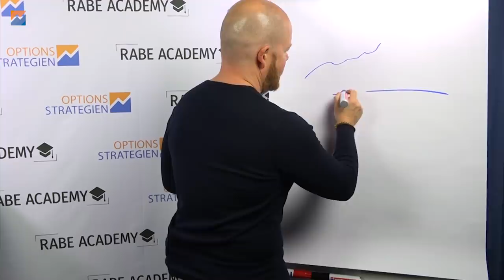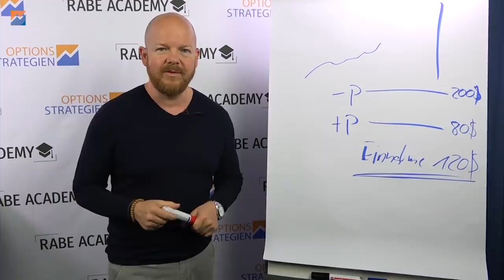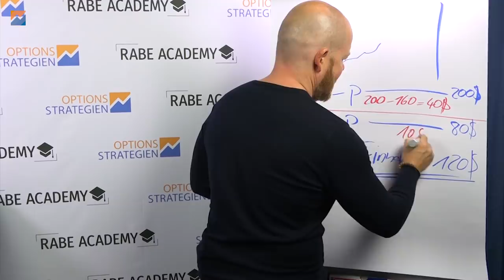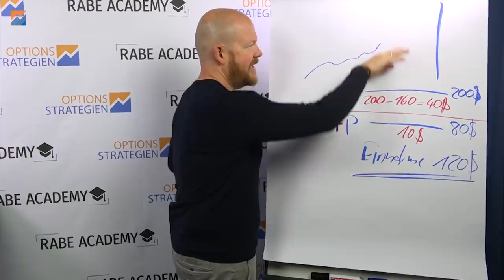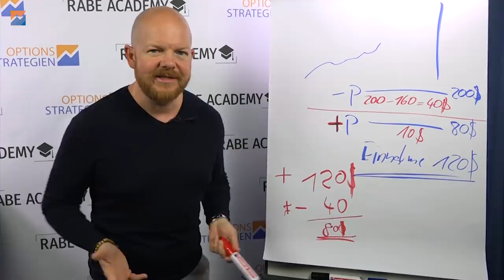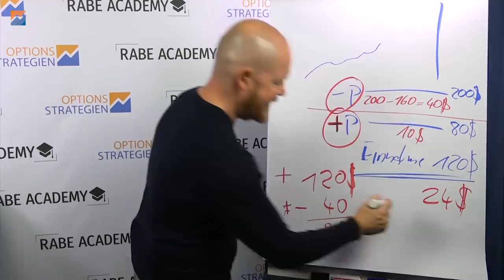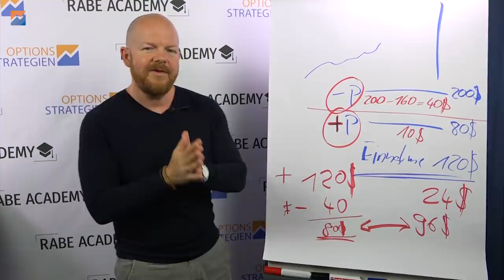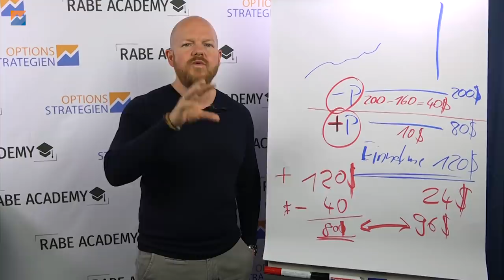Warum kauft keiner meine Option!?